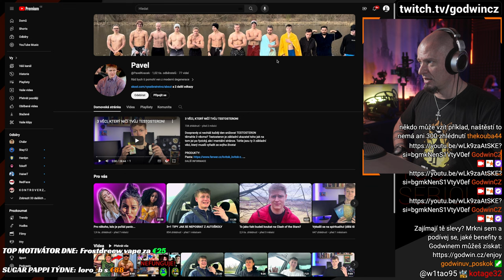Jen pro členy BRATRSTVA SELFIMPRŮVMENTU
I tak je tohle stále lepší, než se věnovat návykovým látkám a myslet si, že jsem cool...